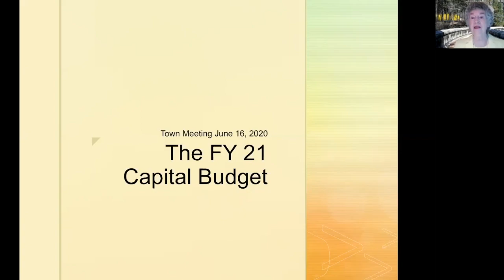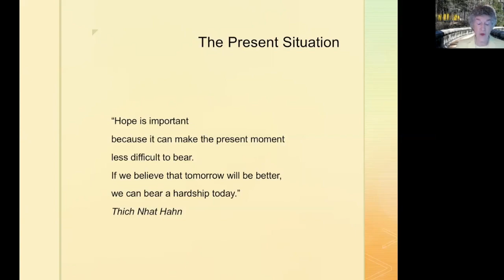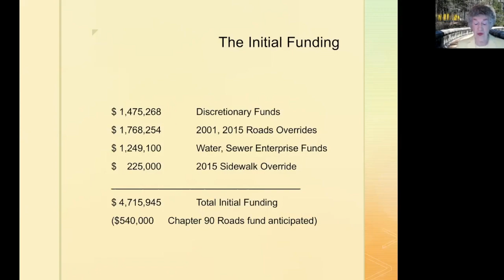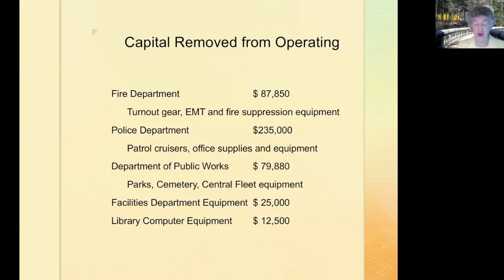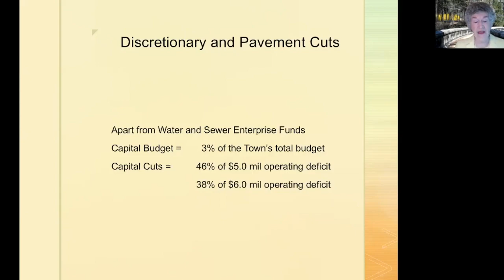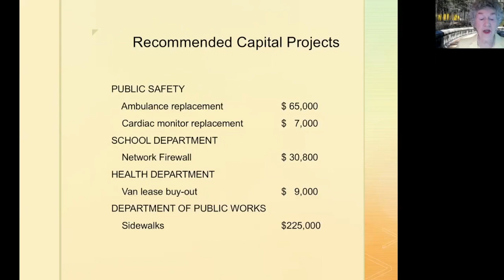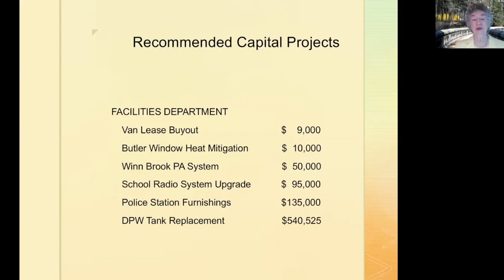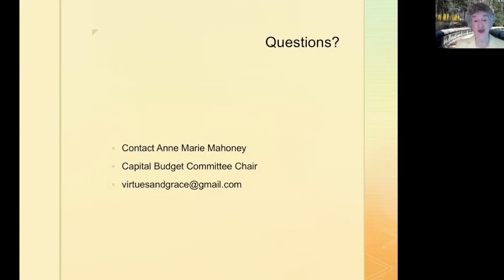Anne Marie Mahoney on the Capital Budget FY21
Belmont Town Meeting member Anne Marie Mahoney presents the FY21 Capital Budget in advance of the June Town Meeting.